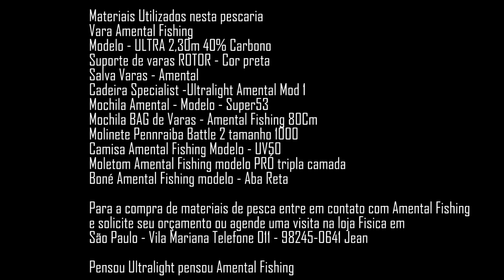CARPA ESPELHO ENORME TAQUARI NA MASSA AMENDOLOCO Vara Ultra Light Amental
Fala rapaziada tudo bem, mais um vídeo para todos vocês aqui no canal da Amental Fishing.
Novo sistema de Video uma briga por vez uma dica por vez e videos mais breves e mais constantes a todos amigos e pescadores amantes do Ultra Light então segura que lá vem pedrada como de costume.

Espero que gostem da pescaria e do vídeo, pra mim foi muito especial e divertido demais ... comentem ai e se quiserem podem se inscrever no canal que vem mais pescarias por ai.

Nesta pescaria eu utilizei a vara da Amental Fishing modelo Ultra 2,30 mts 4-8 lbs  massa Amendoloco e Ratazana fizeram o sucesso desta pescaria ... Penn Battle II tamanho 1000 PennRaiba.
então espero que goste do vídeo se inscreva no Canal e compartilhe com seus amigos pois o melhor da vida é compartilhar bons momentos ... aqui é Amental Fishing sucesso na pesca.

Se liga nas informações ao final do vídeo
Mídia Social, iscas materiais utilizados produtos Amental Fishing Vendas encomendas ...

Midia Social

Loja Fisica Amental - 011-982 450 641
Loja online - Facebook Amental Fishing

Iscas Utilizadas nesta Pescaria:

Massas Fabricação Amental:

Amendoloco
Ratazana Maturada
Peixe Misto

Materiais Utilizados nesta pescaria

Vara Amental Fishing Ultralight Modelo = ULTRA 2,30 mts 4-8LBS
Suporte de varas ROTOR - Cor preta
Massa Amendoloco e Ratazana Maturada
Molinete Fierce  tamanho 1000 PennRaiba
Cadeira Specialist -Ultralight Amental Mod 1
Mochila Amental - Modelo - Super53
Mochila BAG de Varas - Amental Fishing 80Cm
Molinete Penn Fierce 1000
Camisa Amental Fishing - UV50
Moletom Amental Fishing modelo PRÓ tripla camada
Boné Amental Fishing modelo - Aba Reta

Para a compra de materiais de pesca entre em contato com Amental Fishing
e solicite seu orçamento ou agende uma visita na loja Física em
São Paulo - Vila Mariana Telefone 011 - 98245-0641 Jean
Pensou Ultralight pensou Amental Fishing

"Pescaria com Ultralight de verdade é Amental Fishing Esteja Pronto para a Guerra" Jean Coqui